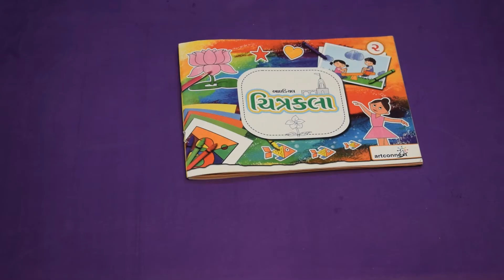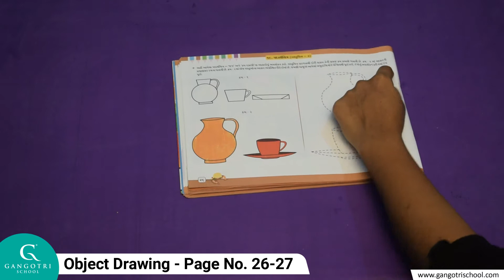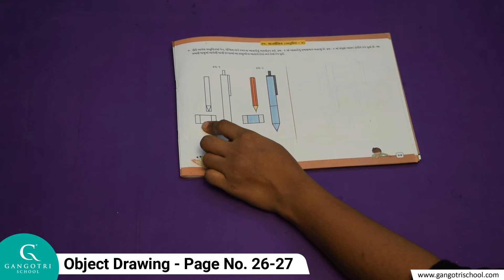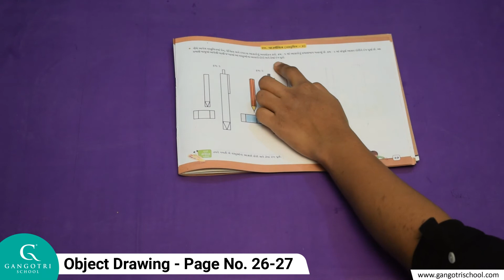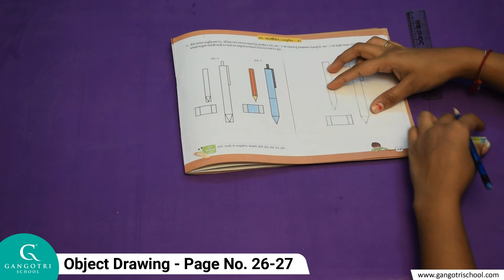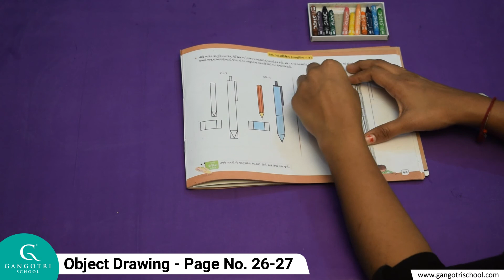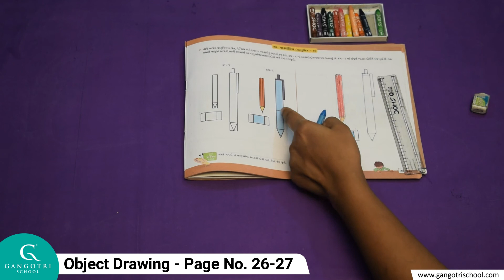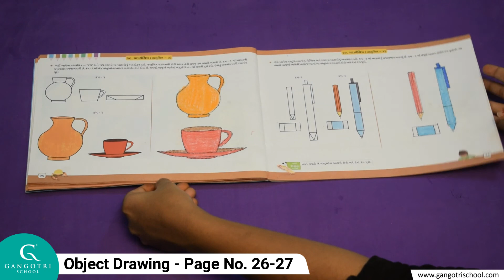Std - 2 | Drawing | Object Drawing Page No. 26 - 27